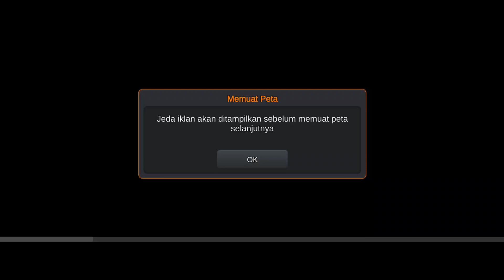Jalanan Berkelok Ekstreme !! Update Map Tersembunyi Tangkuban perahu di BUSSID V 3.7.1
Jalanan Berkelok Ekstreme !! Update Map Tersembunyi Tangkuban perahu di BUSSID V 3.7.1 Terbaru dan terbaik. Nah yang ga sempet kesini, sabar ya, semoga dilain waktu kalian bisa cobain map yang ini. Terima kasih semuanya.

Silahkan beli merchandise di channel ini ya.
Donasi channel ini untuk memperbaiki kualitas video

Link Download Mod Bus

Enjoyyy.